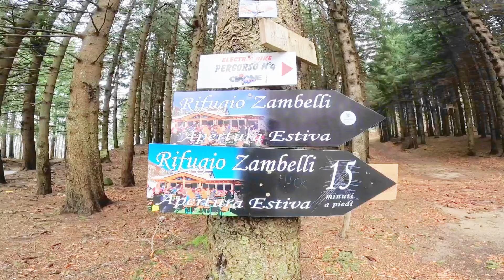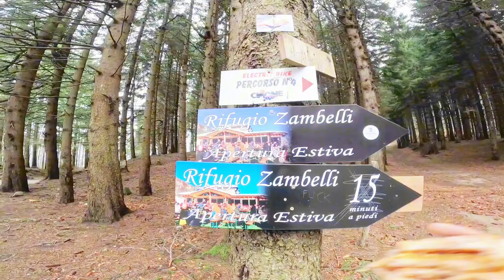හිම බලන්න ගිය අපිට වෙච්චි දේ 😲🇮🇹 හීම නෑ 😂 Ep01